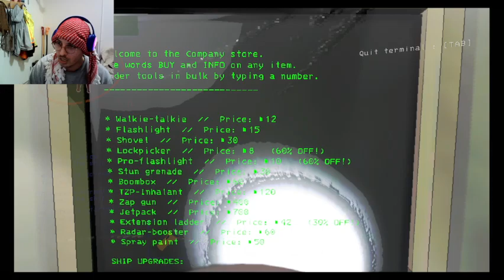Lethal Company: CLOSE THE DOOR!!!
Close the door, close the door, close the door, close the door!!!